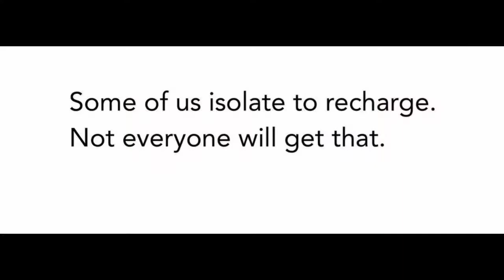30 Minutes Relaxing Piano Music - Meditation, Sleep, Spa, Study by Soothing and Relaxation Channel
How can you look forward for a bright future if one of the master dream builder was absent. Since day one we have we discern this future for us. Two minds set the goals but towards the finished line sudden loneliness engulf. The smokes is clear now but you’re nowhere to be found. What will I do in the finished line? Will I celebrate or will I be graving?